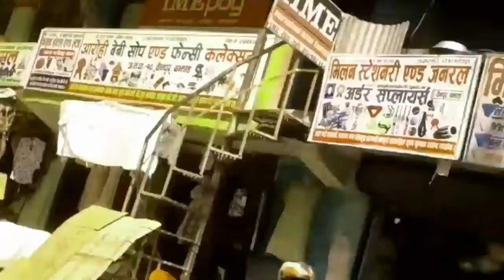My first vlog||Chanpur travel||Bajhang Chanpur blog Video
Editing And videography:-Bhupindra Dhami

Thenkyou so much for your love and support ❤️🙏